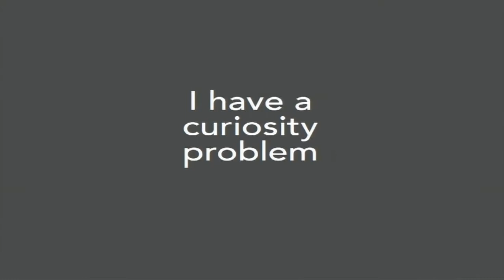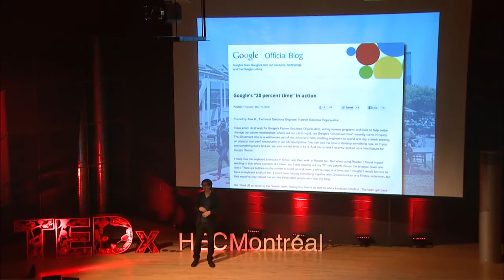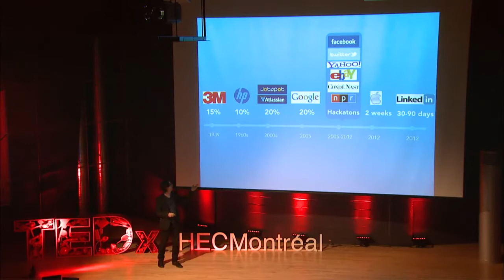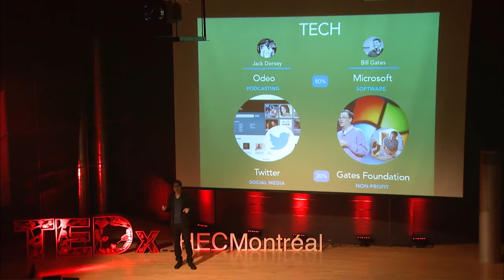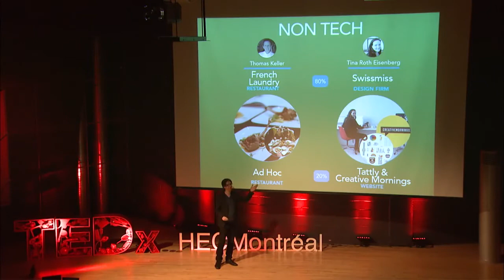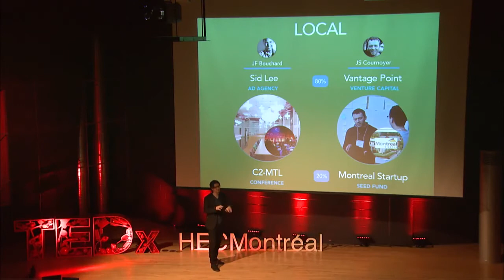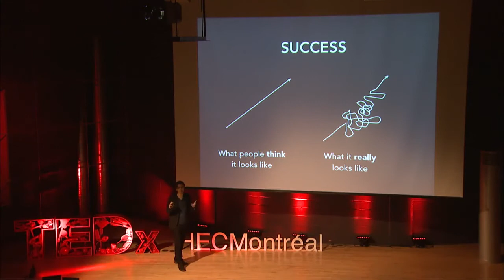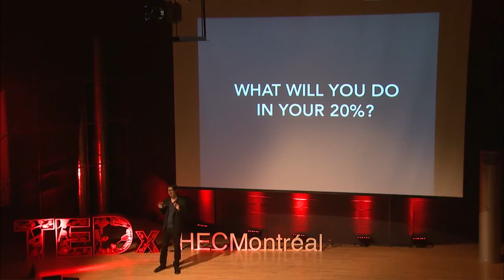The difference that 20% of your time can make: Louis-Philippe Maurice a TEDxHECMontreal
Louis-Philippe Maurice is the CEO and co-founder of Busbud, a travel startup focused on intercity bus travel. Louis-Philippe holds an MBA from Harvard University, a Master's degree in Corporate Law from the University of Montreal and a Bachelor's degree in Finance from HEC Montreal. Louis-Philippe is co-founder of entrepreneurship club Entrepreneurs Anonymes, founder of Interaction Ventures, member of Anges Quebec, as well as mentor at Founder Fuel and Startup Weekend Montreal.

LP Maurice est le président et co-fondateur de BusBud, une entreprise axée sur le transport interurbain en bus. Louis-Philippe Maurice tient un MBA de Harvard University, une maîtrise en droit corporatif de l'Université de Montréal et un B.A.A. en finance de HEC Montréal. Louis-Philippe est le co-fondateur du club Entrepreneurs Anonymes, fondateur de Interaction Ventures, membre de Anges Québec, ainsi qu'un mentor chez Founder Fuel et le Startup Weekend Montreal.